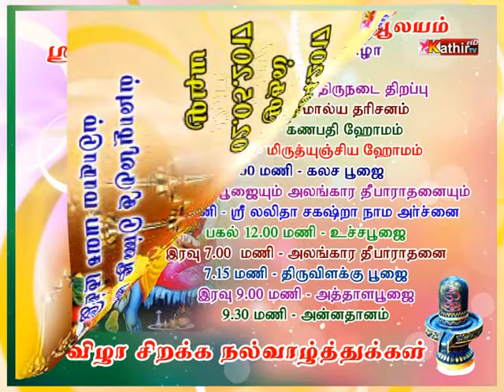Sri Samundeeswari Temple Festival 2017 # KUMARI STAR KATHIR TV